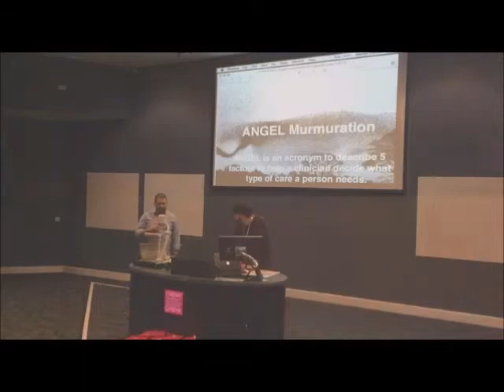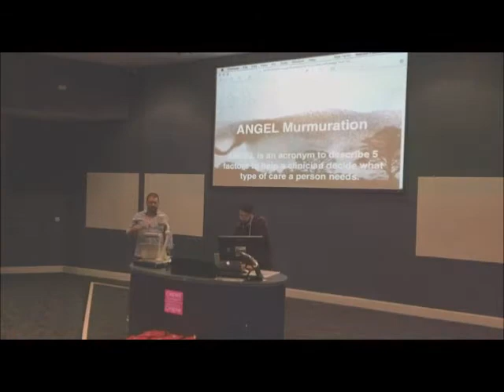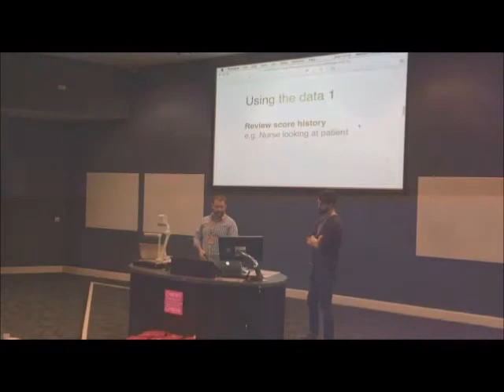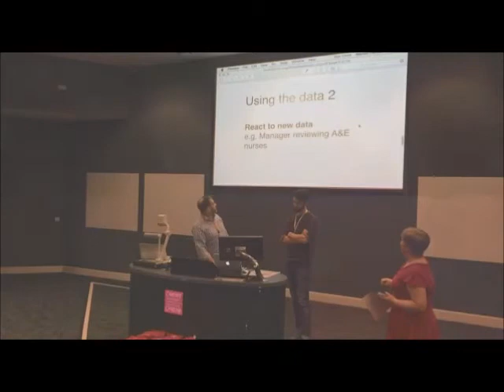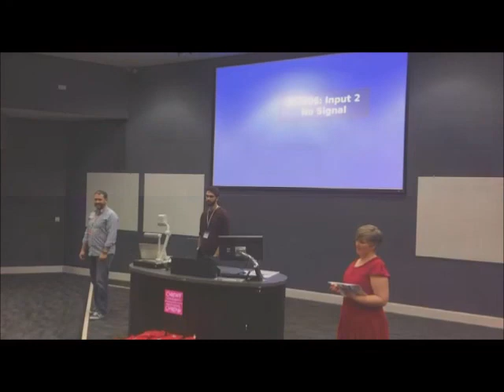ANGEL murmuration presentation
How to capture intuitive clinical decisions in real time in a way that doesn't interfere with the (sophisticated but delicate) cognitive process. The decisions are influenced by 5 underlying factors, or signifiers, that all clinicians use instinctively. The 5 signifiers sit on simple scale of 1 simple to 5 chaotic. The scores are added to create a total from 5 to 25, but more importantly the numbers create a pattern that matches the original intuition. This can be captured over time to show change, monitor safety, trigger communications, measure demand and demonstrate individual and collective patient outcomes.

Matt Wyatt (interfering with starlings)
Lindsey Fallow (coding witchcraft)
Warren Fauvel (sexy engineering)
Michael Corbett (social inspiration)

Gareth Morlais (sanity checking)
Dr Jasjit Kaur Atwal (clinical rudder)